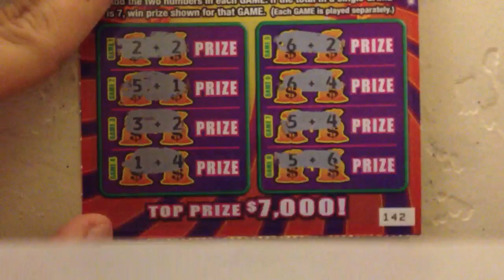Total 7 and Win Instant Ticket 17i20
Arizona Lottery $2 Instant Win Ticket